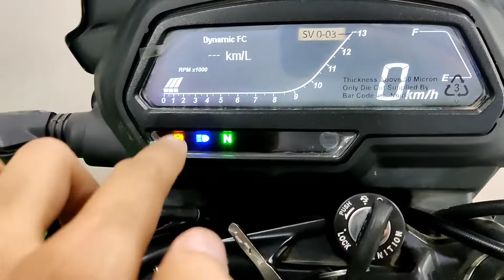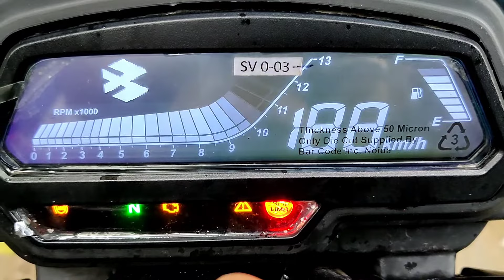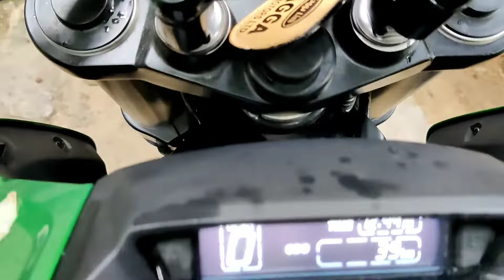Finally taking delivery of my Dominar 400 | BS6 | 2021 || I AM BIKEHOLIC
Boya Mic
Gorilla Tripod
Mic Holder
Action Camera I Use
External Mice